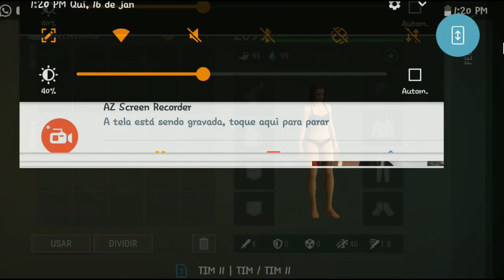●LIMPAR DADOS E MORRER NA INVASÃO TA FUNCIONANDO? BASE Player6336 - Last Day On Earth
Tags! Ignore!